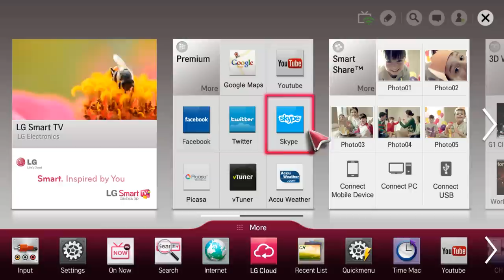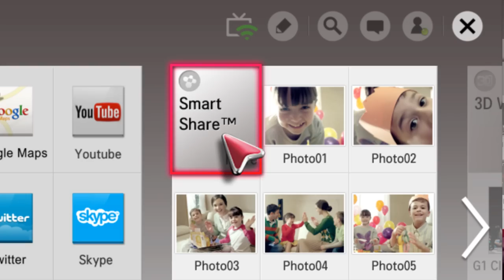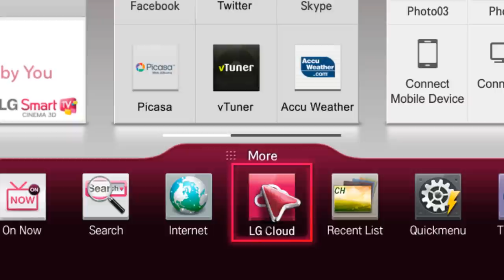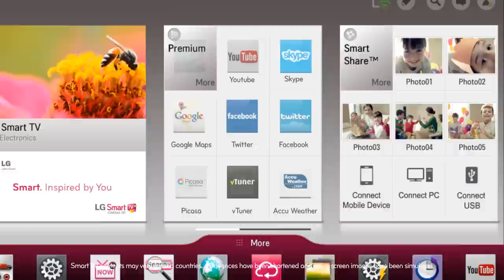2013 LG CINEMA 3D Smart TV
LG CINEMA 3D SMART TV

Now, access a world of unlimited entertainment effortlessly and quickly by simplifying the way you control. Smart, inspired by you.